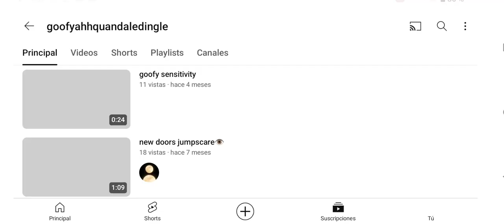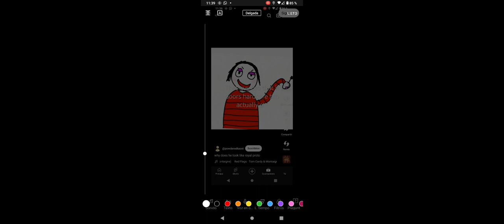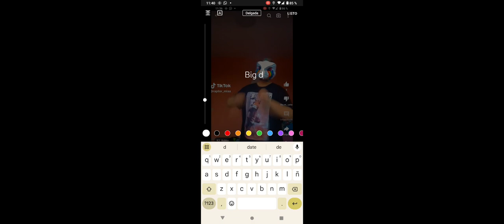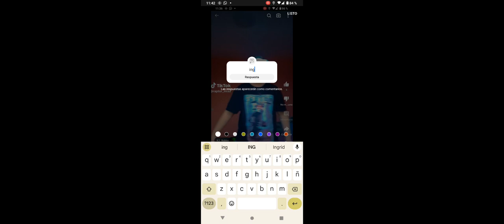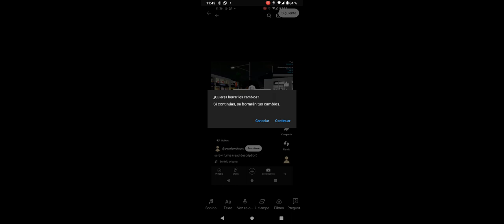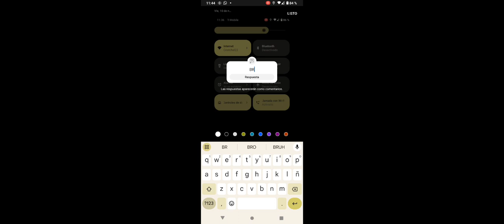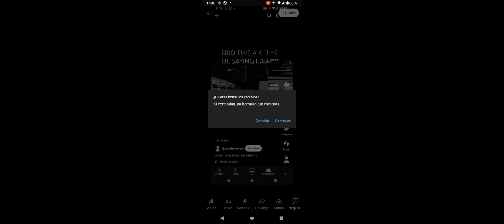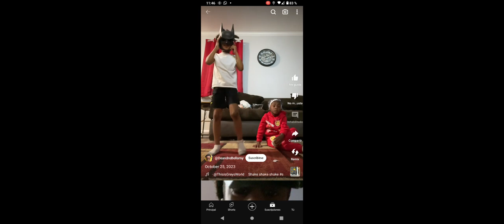reacting to cringe roblox videos and cringe shorts💀